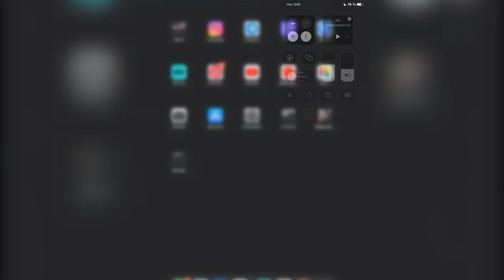Building demolition #001 │ Captain TNT │ Game Records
Destruction of houses and buildings 3D game.
You are the owner of a demolition company.
Using different types of explosives, you need to demolish a building or structure.
The number of explosives is limited.

На развитие канала (новый комп, микрофон, камера)
For the development of the channel (new computer, microphone, camera)